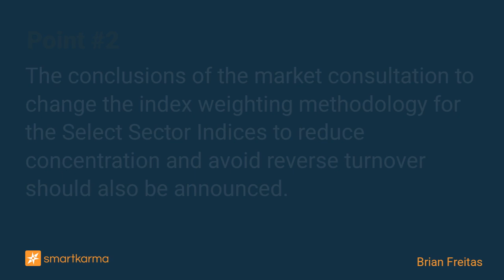Select Sector Indices - Updated Flows as Round-Trip Trade Hits US$35bn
US$300bn tracks the Select Sector Indices. Implementation of proposed changes will set off a US$35bn trade. Apple could be bought by multiple trackers, while Microsoft and NVIDIA will be sold.
-  by Brian Freitas on NVIDIA Corp in Event-Driven

Key points:
1. The changes to the S&P 500 INDEX (SPX INDEX), S&P400 Index and S&P600 Index will be announced after market close on Friday.
2. The conclusions of the market consultation to change the index weighting methodology for the Select Sector Indices to reduce concentration and avoid reverse turnover should also be announced.
3. Changes in the index weighting methodology will result in a round-trip trade of US$35bn across the Select Sector indices. The largest turnover is in the XLP and XLK.